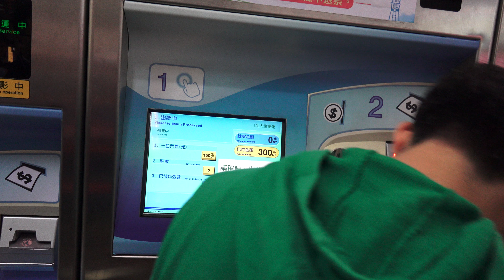慶祝臺北捷運20週年 5色紀念Token一日票限量發售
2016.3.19 TRTC 台北捷運 忠孝復興站 慶祝臺北捷運20週年 5色紀念Token一日票限量發售
台北捷運 新聞稿:慶祝臺北捷運20週年 5色紀念Token一日票限量發售！3月28日壽星 當天揪友免費搭捷運
慶祝臺北捷運20週年 5色紀念Token一日票限量發售！3月28日壽星 當天揪友免費搭捷運
為了紀念通車20週年，臺北捷運公司特別發行棕、紅、綠、橘、藍5種捷運路線顏色的紀念一日票(Token代幣)，自3月19日(週六)起連續5個週六的上午9時，在西門站(松山新店線)、臺北車站(板南線)、中山站(淡水信義線)、松江南京站(中和新蘆線)、忠孝復興站(文湖線)等5個車站的自動售票機限量發售！此外，3月28日跟捷運一起過生日的壽星們，當天搭乘捷運一律免費，如果當天壽星跟親朋好友一起搭捷運，其中一位朋友臺北捷運公司同樣免費招待！
Token就是大家都很熟悉的圓形藍色單程票，以往皆用做單趟搭乘使用，這次為慶祝20週年，首創把單程票變成「一日票」，且用5條路線的顏色製作，為提供民眾收藏，出站也特別不回收。
5色紀念Token一日票每顆售價150元 (自閘門刷卡啟用當日有效，以感應方式進出車站，使用完畢後車票不回收)，正面樣式為「metro Taipei」，與單程票版面相同；背面則刻上「20週年紀念一日票」字樣，每種顏色限量2000顆。
5色紀念Token一日票依照路線編號陸續發售，依序於3月19日(棕)、3月26日(紅)、4月2日(綠)、4月9日(橘)、4月16日(藍)上午9時開始，在西門站(松山新店線)、臺北車站(板南線)、中山站(淡水信義線)、松江南京站(中和新蘆線)、忠孝復興站(文湖線)等5個車站的自動售票機販售。
紀念Token購買方式相當簡單，請您在發售日當天至上述5個車站任一站，尋找上方貼有「20週年紀念票販售」宣傳海報的自動售票機(每站一臺，詳細位置請洽車站詢問處)，自螢幕上點選一日票票價150元後，再點選張數(每人每次限購2顆)，並依照自動售票機上顯示應付金額，投入硬幣或紙鈔即可完成購票，每款紀念車票售完為止，一經售出概不退票。
此外，3月28日跟捷運一起過生日的壽星們，與捷運的緣分相當難能可貴，臺北捷運公司當然要請客！3月28日當天，壽星憑身分證明文件(身分證、健保卡或駕照)正本，搭捷運一律免費；如果當天壽星跟親朋好友一起搭捷運，其中一位朋友臺北捷運公司同樣免費招待！特別提醒，壽星揪友免費搭捷運的優惠，在3月28日捷運營運時間內都有效，不限里程及次數，壽星們，趕快開始揪友吧！
為了慶祝臺北捷運即將滿20週年，3月19日(週六)下午1時，臺北捷運公司在大安森林公園露天音樂臺，舉辦一場別開生面的「捷運野餐音樂會」，當天由深受學生及上班族喜愛的歌手黃玠、曾獲金曲獎及金馬獎的歌手舒米恩、金曲獎最佳演唱組合慢慢說、，以及電影「逆光飛翔」主角、盲人鋼琴家黃裕翔等多位創作音樂人，為大家帶來悠揚的樂章，現場並有體驗攤位及抽獎活動，歡迎全家大小一同前來享受美好的周末午後。